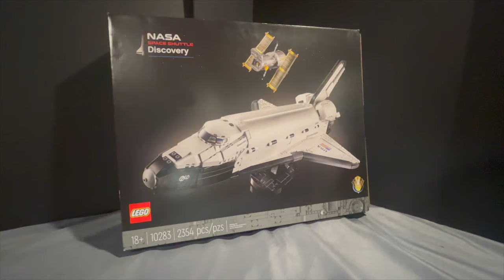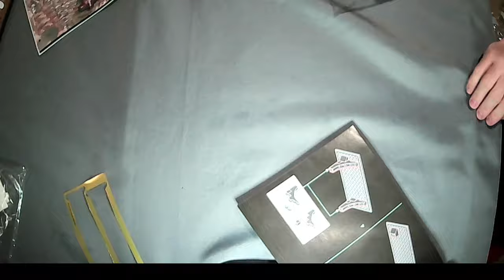LEGO Space Shuttle Discovery 10283 Build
Watch this amazing speed build of the Lego Space Shuttle Discovery 10283!